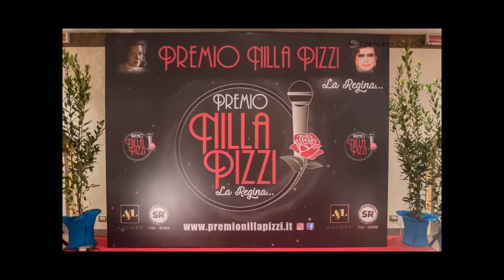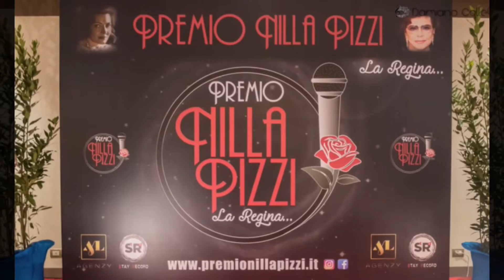Premio Nilla Pizzi 2018 Parte 3 - Like Radio Music & Passion WEB TV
Like Radio Music & Passion in collaborazione con Andrea Biandrino e la Compagnia Viaggia e Magna (e Bevi) Presentano

Concorso Premio Nilla Pizzi - Selezioni  (Parte 3)

Direzione artistica: Stay Record by Vinn Camporeale
Da un' idea di Lele Mora
Location: Uappala Grand Hotel Salsomaggiore 16-02-18
In giuria: Mattia Fontana by Vivavoce

Inviati Martina Zoiro & Andrea Biandrino di Like Radio Music and Passion
Video e Photo: B&D Production by
Damiano Colle Official Photographer
Beppe Puglisi Videomaker and format creator